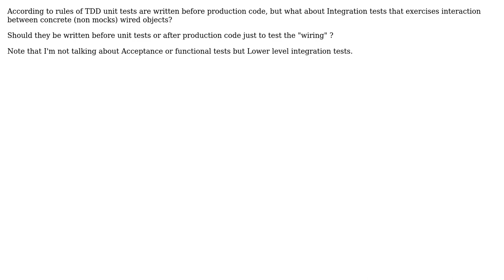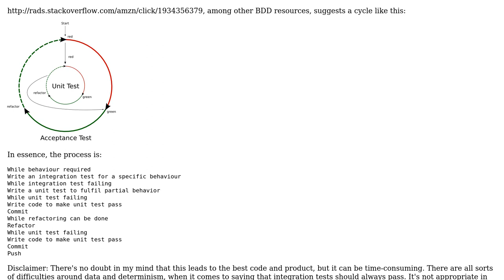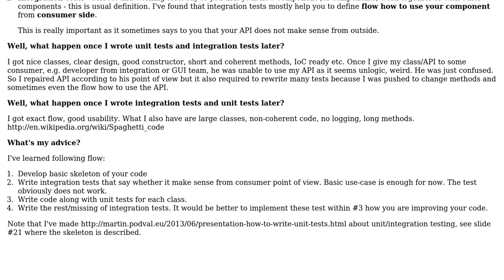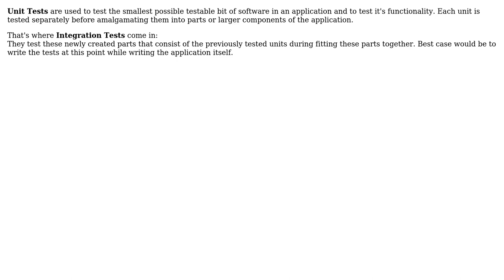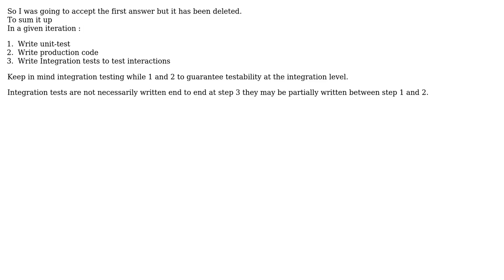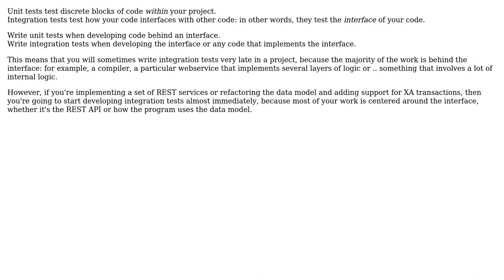Software Engineering: When should I write integration tests? (7 Solutions!!)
Software Engineering: When should I write integration tests?

With thanks & praise to God, and with thanks to the many people who have made this project possible! | Content (except music & images) licensed under CC BY-SA | Music | Images & others | With thanks to user Schleis user pdr user Martin Podval user Marco user guillaume31 user Chedy2149 user Ben McDougall and the Stack Exchange Network Trademarks are property of their respective owners. You are responsible for your own actions.